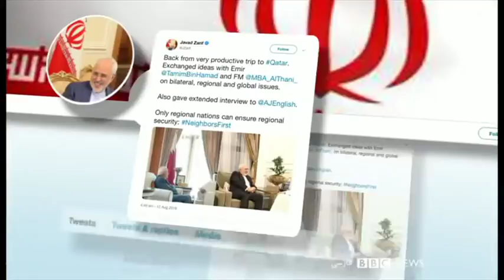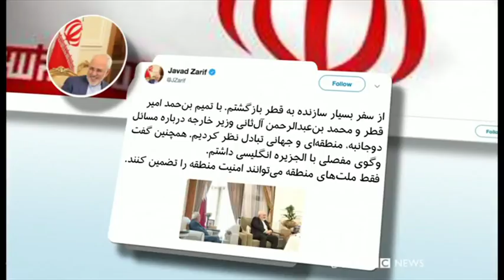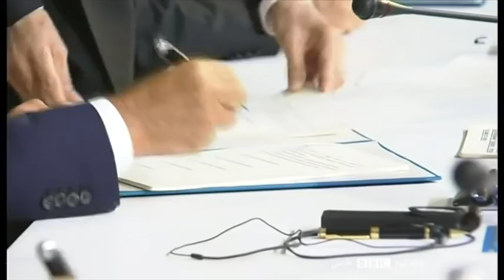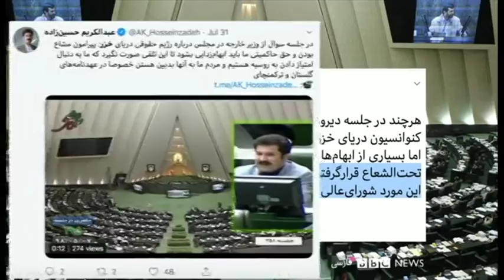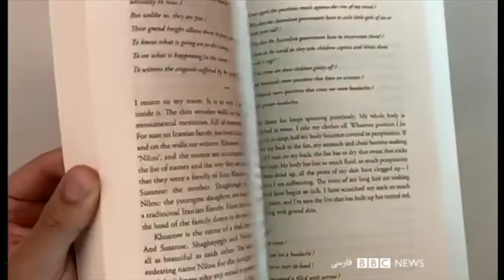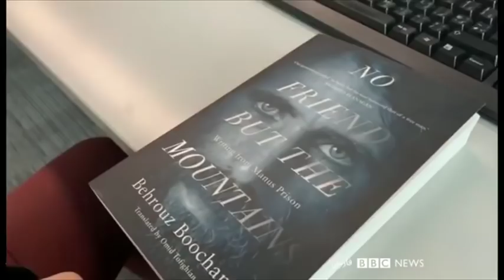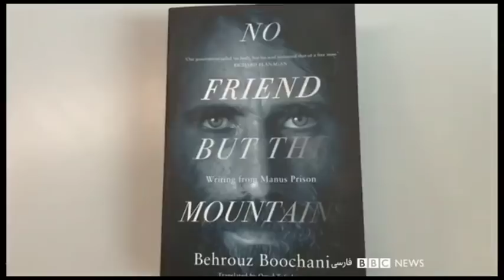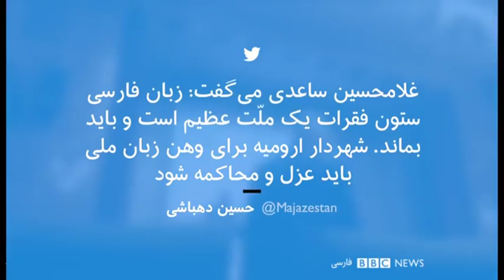۶۰ دقیقه - ۲۱ مرداد ۱۳۹۸